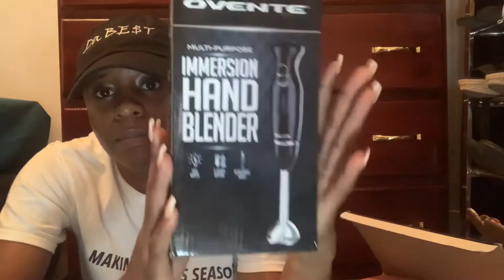WEEKLY Vlog : Brunch date at Cellar 8 | Lashes | Unboxing packages | Starbucks, Jamaica | Ester H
Hey guys,

Follow my business page @dabestco_
Follow my personal page @estheralicia_

Items I unboxed from Amazon

Pack of 3 - IPhone XS temper glass

iPhone XS clear phone case

3 pack Apple Watch cover

Hand held blender

25 bubble wrap 6 x 10

200 5 x 5 shrink bags

Impulse Sealer for shrink bags

Soap molding kit

2Lb Shea Butter Soap Base

25 3-layers mask